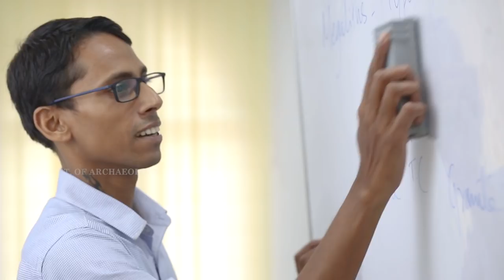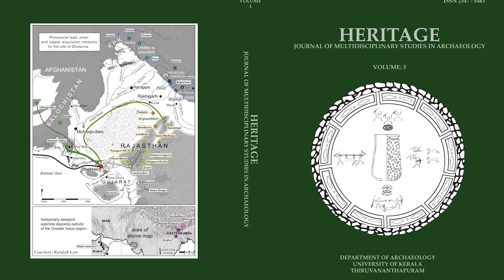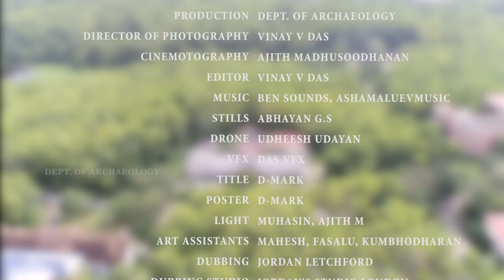'Archaeologia' Signature Video | University of Kerala | Department of Archaeology | Kariavattom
'Archaeologia'
Signature Video - Department of Archaeology, University of Kerala, Kariavattom Campus, Thiruvananthapuram, Kerala, India

Conceived By - Muhasin  Kavalayoor
Production- Department of Archaeology, University of Kerala
DOP- Vinay V Das
Cinematography -  Ajith Madhusoodhanan
Editing- Vinay V Das
Dubbing- Jordan Letchford
Drone - Udheesh Udayan
Studio- Das Studio

                        "JOIN US TO EXPLORE THE PAST"